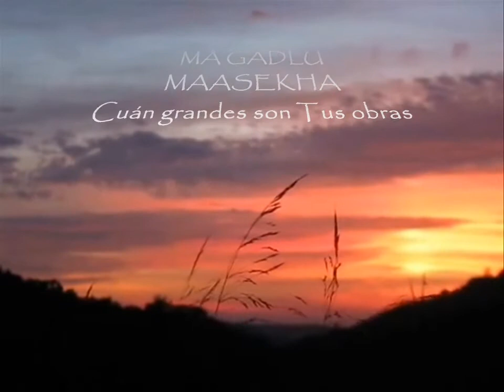Lashir Lekha / Cantarte a Ti / Sing to You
Aquí estamos de vuelta con las adoraciones, gracias a la Misericordia de YESHUA que nos ha permitido componer a pesar de todas las dificultades que lo hicieron imposible los últimos meses.
Este es un tema dulce de adoración a YESHUA que nació en una adoración, la segunda vez que encontré la adoración logré grabarla en el teléfono y a partir de esa grabación trabajamos creando esta versión.

Título: Lashir Lekha / Cantarte a Ti
Son dos voces, y los instrumentos:
Guitarra acústica de 12 cuerdas
Sintetizador Yamaha CS1x
Bajo acústico

English

Here we are back with the adorations, thanks to the Mercy of YESHUA that has allowed us to compose despite all the difficulties that made it impossible in recent months.
This is a sweet theme of worshiping YESHUA that was born in an adoration, the second time I “found” the adoration I manage to recorded it on the phone and from that recording we worked creating this version.

Title: Lashir Lekha / Sing to You
There are two vocals, and the instruments:
12-String Acoustic Guitar
Yamaha CS1x Synthesizer
Acoustic bass